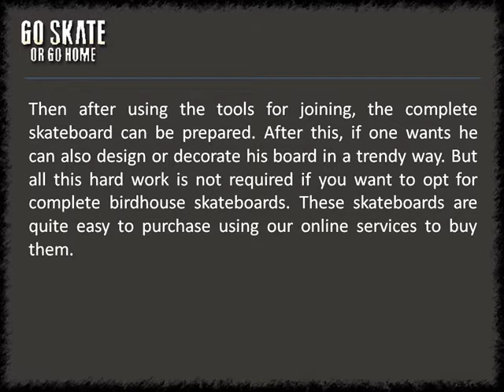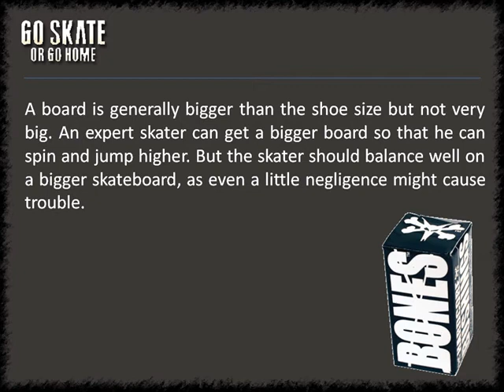Complete Birdhouse Skateboards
Choosing the right kind of skateboard is very important for a skater as his skills come out the best in a good board. Thus, it is always good to get a complete birdhouse skateboards from our online store.